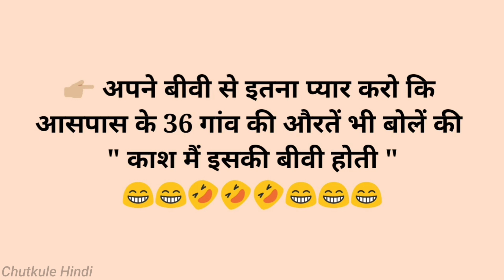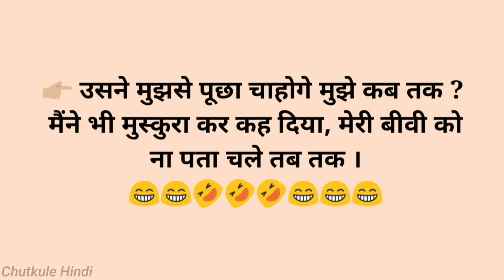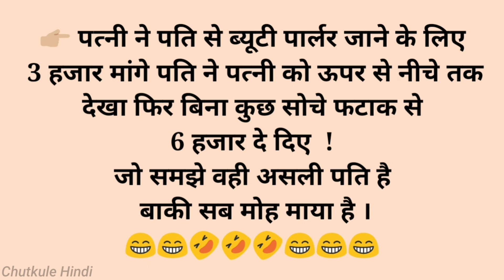हंसी रोक नही पायेगे🤣 चुटकुले 🤣Funny Chutkule Funny video Comedy Status Shorts | Hindi Funny Part 180